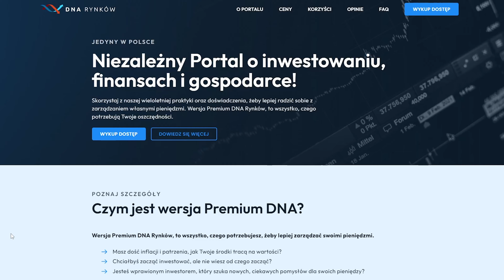Szalone i strasznie głupie rynkowe prognozy na 2024 rok!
Zarabiaj na odsetkach dzięki XTB! Otwórz konto na i zyskaj nawet do 5% w skali roku na niezainwestowanych środkach!

W Internecie coraz częściej trafiam na przeróżne odjechane teorie rynkowe dotyczące 2024 roku. Upadek kapitalizmu w USA, w pełni komunistyczne Chiny, no i oczywiście wielka recesja za rogiem. O wybranych odjechanych opowiadam w tym odcinku!

ZASTRZEŻENIE: Inwestowanie jest ryzykowne. Inwestuj odpowiedzialnie.

Części filmu:
00:00 Początek
00:53 Koniec kapitalizmu w USA!
02:53 Chiny stają się w pełni komunistyczne!
06:15 Opóźniony wpływ stóp procentowych
08:20 Reklama Partnera
09:10 Upadek branży fitness
11:55 UE opodatkowuje miliarderów
13:30 Deepfake generuje kryzys bezpieczeństwa
15:45 Co naprawdę czeka nas w 2024?
16:50 Zakończenie